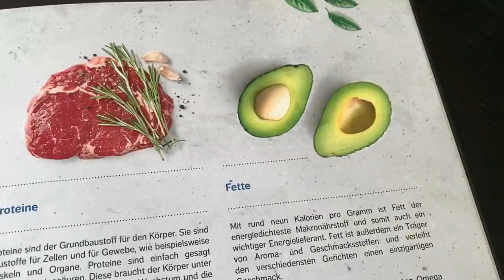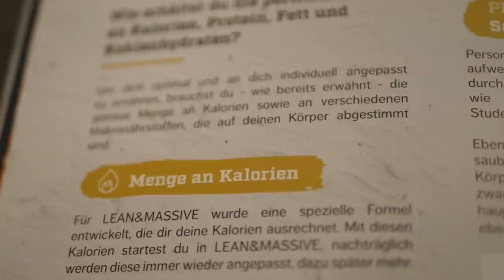Ich esse 1 Tag wie ein MMA Profi (Conor McGregor)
► Über 20.000 Menschen mit EINEM ZIEL! Komm ins Team und starte mit uns allen die nächsten Jahre durch

❓Sollst du Abnehmen oder Muskeln aufbauen? Wie sollst du genau starten & was brauchst du dafür? Hier mein Video dazu

📘 FIT & SHREDDED Trainingsprogramm: Maximaler Fettabbau inklusive Ernährungsplan, Trainingsplan, Mitgliedschaft im Team, uvm. Alle Informationen

📙 LEAN & MASSIVE Trainingsprogramm: Maximaler Muskelaufbau inklusive Ernährungsplan, Trainingsplan, Mitgliedschaft im Team, uvm. Alle Informationen

Unsere Kochbücher:
📗 SHREDDED KITCHEN Kochbuch mit 70 leckeren kalorienarmen Rezepten zum Abnehmen + Bonus Ernährungsguide

🎧 Mein Podcast "Audio Motivation" - Deine Motivation für unterwegs: lnkfi.re/DLAudioMotivation